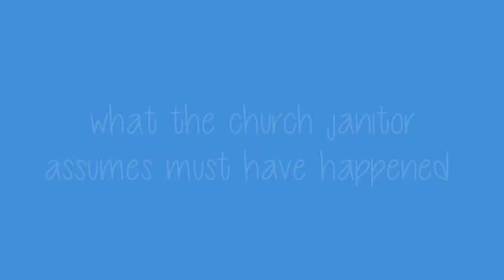Church Janitor Assumptions: Trash Next to the Can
What the church janitor assumes must have happened here...